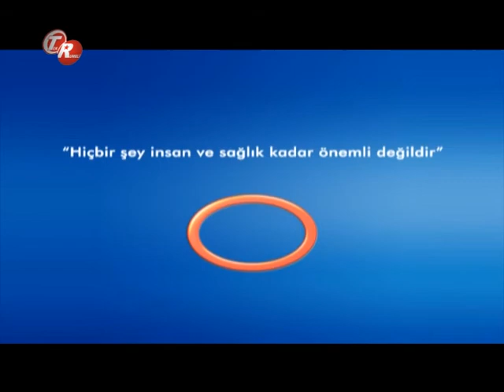Polikistik Over Sendromunda Diyabet? -- Kadın Hastalıkları Ve Doğum Uzmanı Op. Dr. Nurcan Dalan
Kadın Hastalıkları Ve Doğum Uzmanı Op. Dr. Nurcan Dalan- '' Polikistik Over Sendromunda Diyabet? ''